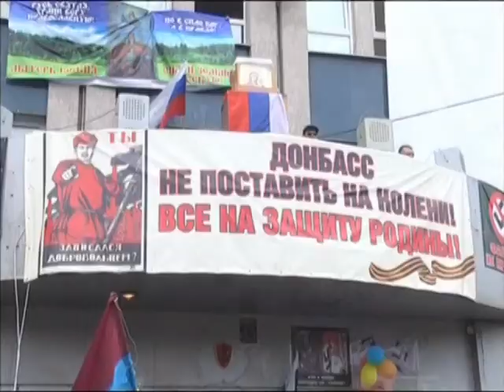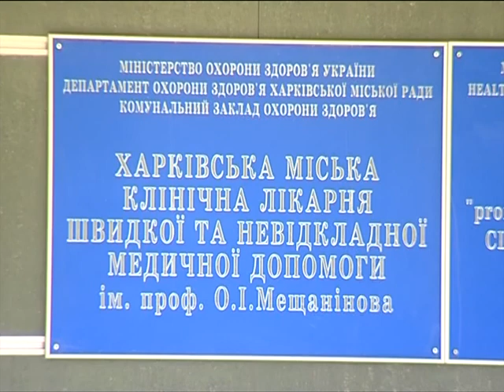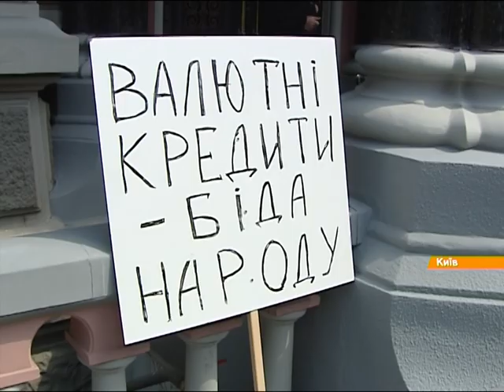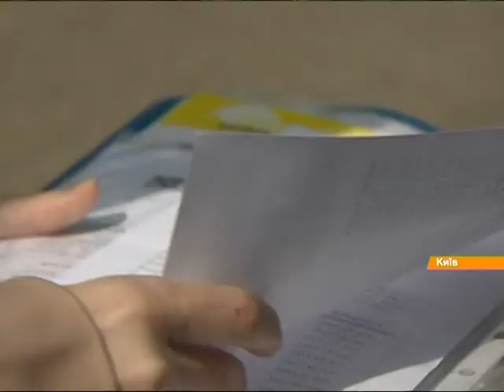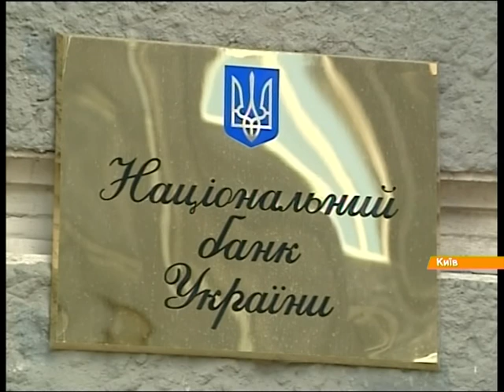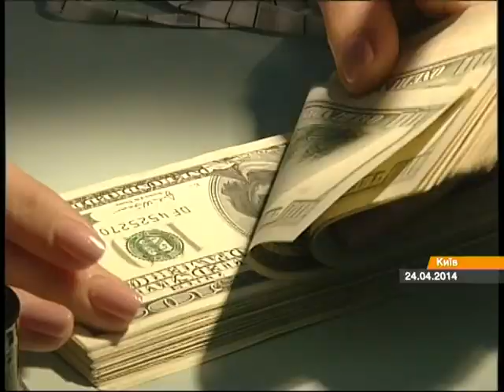Выпуск 15:45. 29 апреля